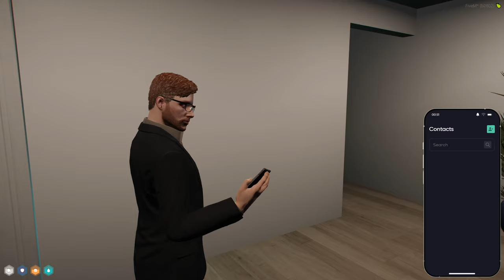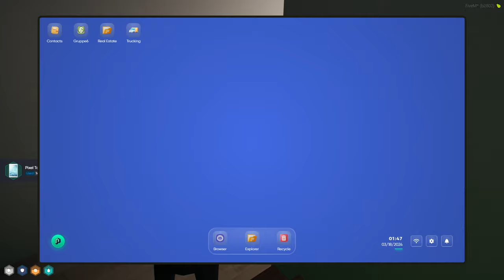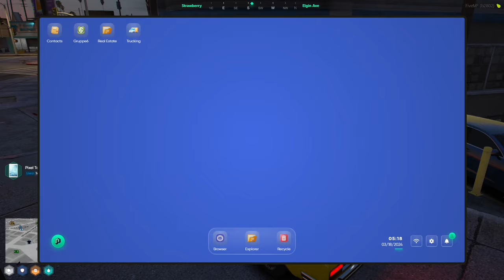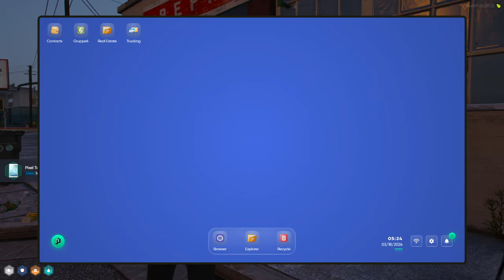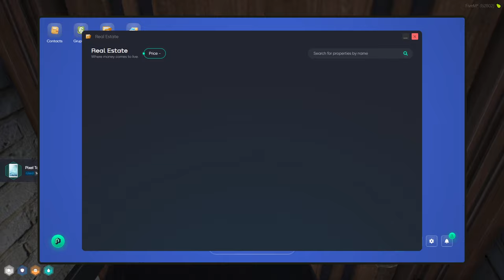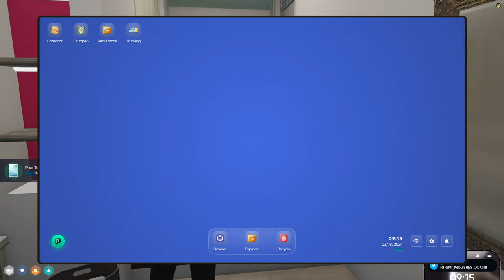Maximillian Angel starts to Organize | NoPixel 4.0 WL